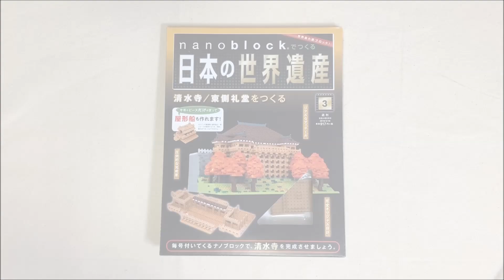【nanoblockでつくる日本の世界遺産】＃３ 第３号で屋形船を作る。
また別の沼にハマります･･･。

‹BGM　効果音›
無料効果音で遊ぼう！

グッズ販売始めてみました↓
【ClubT】